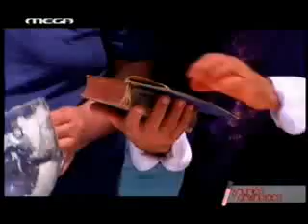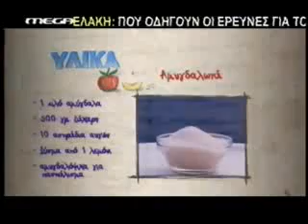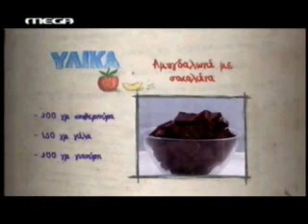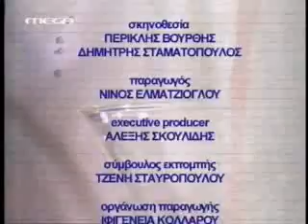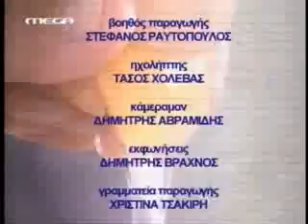Γλυκές Αλχημείες_Κριτσά_Μέρος 3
Η εκπομπή του Mega «Γλυκές Αλχημείες»  επισκέπτεται  την Κριτσά Λασιθίου. Ένα παραδοσιακό χωριό της Κρήτης. Οι γυναίκες του χωριού παρασκευάζουν παραδοσιακά γλυκά.

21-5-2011